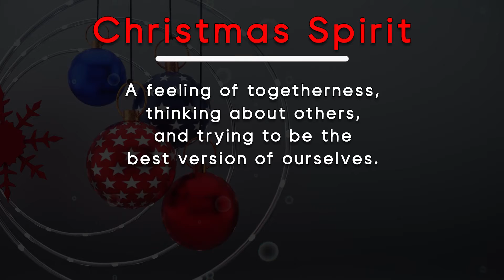【アメリカ生活/英語リスニング】クリスマスを過ごすための必須英単語その6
クリスマスホリデイについて理解を深め、ネイティブっぽく話せるように動画をとおして学んでいきましょう。今年は12本の動画を用意し、ホリデイシーズンの重要なボキャブラリーを1つずつ取り上げていきますよ。

🔥Sign up for our free monthly Newsletter on our website to get additional practice exercises, bonus vocabulary, and information about upcoming videos, lessons, events, & giveaways.🔥